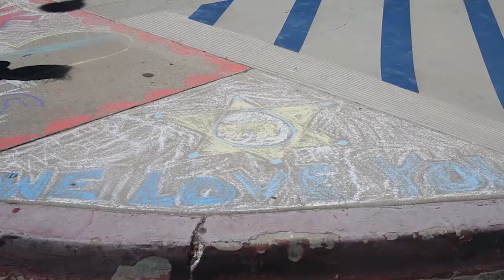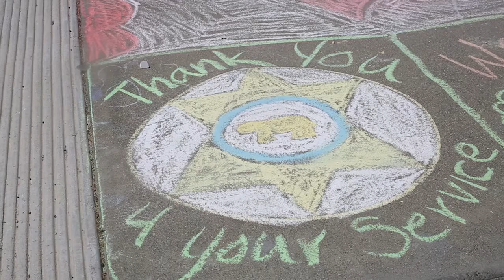SCV NewsBreak for Monday, July 18, 2016